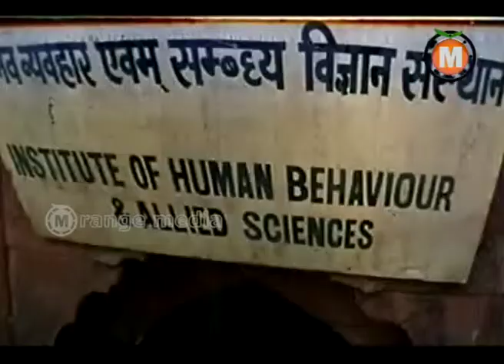Abhay Telugu Movie Part 2-Kamalhasan, Raveena Tandon,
Watch Abhay  Telugu Movie || Kamalhasan, Raveena Tandon,

Movie: Abhay,
Cast: Kamalhasan, Raveena Tandon,
Director:Suresh Krishna,
Produced By: Kalaipuli S. Thanu,

Story
Ravi (Upendra) is a software engineer and he chats with a girl whose nick is Subba Lakshmi on the net. Ravi's nick is Subba Rao. The real name of Subba Lakshmi is Aparna (Rachna). Both of them love each other on net. Ravi shows himself to Aparna using his web cam. But Ravi does not know how Subba Lakshmi looks like.
Incidentally Ravi and Aparna becomes project mates in a software company in Hyderabad. Aparna knows that Ravi is Subba Rao. But Ravi does not know that Aparna is Subba Lakshmi. Aparna keeps on teasing Ravi on telephone as Subba Lakshmi.
One fine morning, Aparna calls Ravi and asks him to come to temple so that he can meet Subba Lakshmi. When Ravi visits temple, he mistakes Divya (Sanghvi) to be Subba Lakshmi and smooches her in public. Divya too loves him for months as he is a famous boxing champion and Divya is his fan. Divya and Aparna are siblings.
Aparna sacrifices Ravi to Divya. Aparna asks Divya to tell Ravi that she is Subba Lakshmi. Divya and Ravi gets married. How the truth is revealed and what would be the consequences of the same forms the rest of the story.